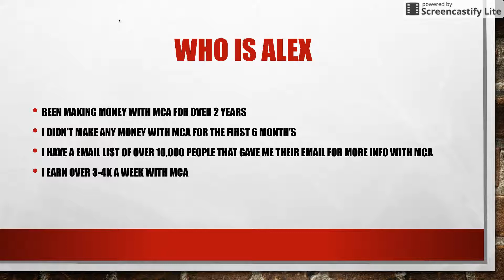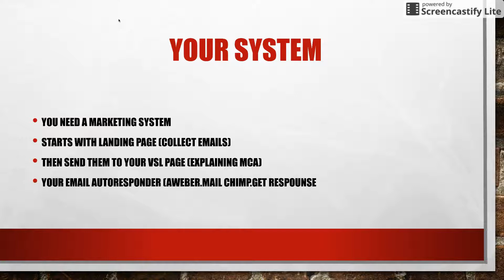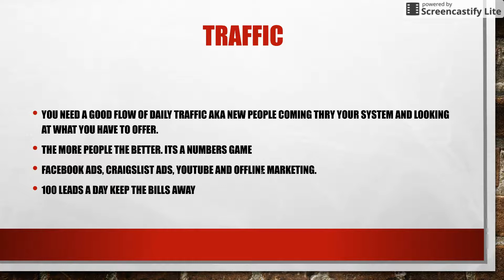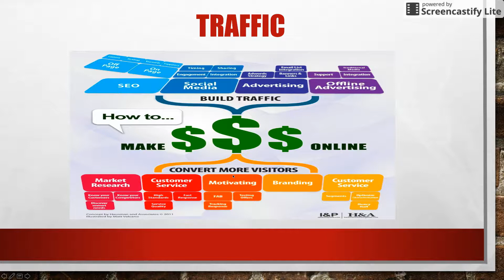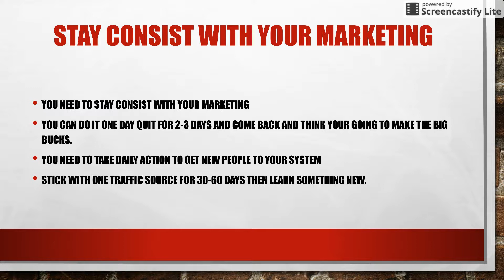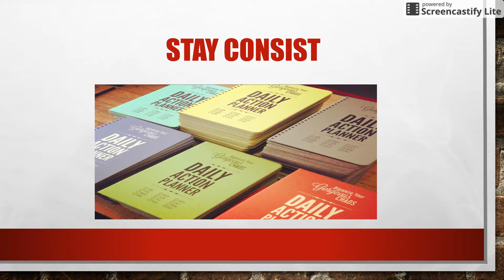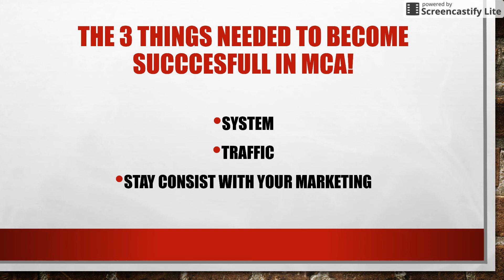🚀 Alex Haney MCA Training 2017 I How to be successful in MCA